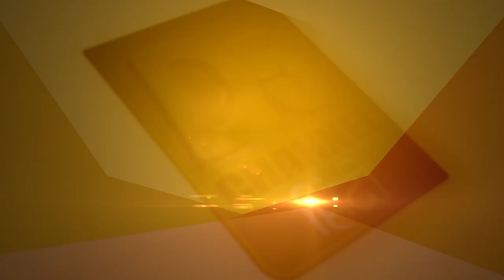‘छत्तीसगढ़ का खजुराहो’ है... प्राचीन ‘भोरमदेव मंदिर’